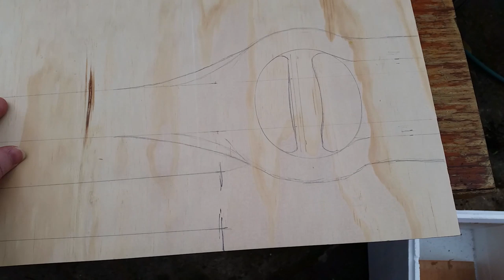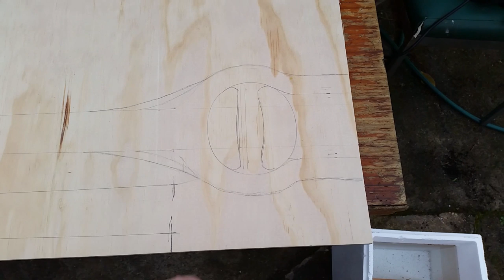Shad's Shop: Building a wooden gauntlet sword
I'm back in the workshop and this time I'm building a wooden gauntlet sword.